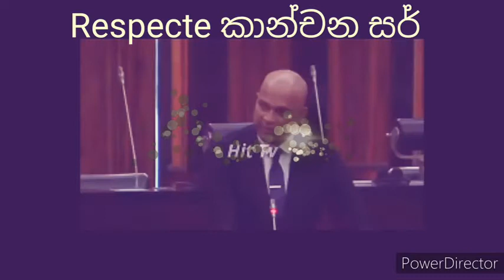රංජන් රාමනායක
News,Lanka,palimant,